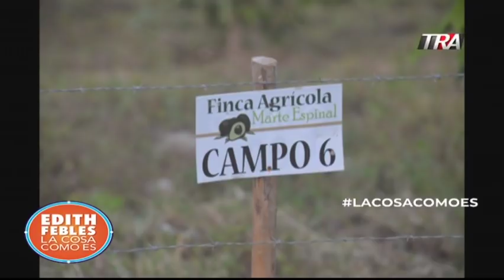LaCosaComoEs - Entrevista | Cultivos agrícolas y negocios en Parque Nacional Sierra de Bahoruco 1/2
Edith Febles| LaCosaComoEs -Entrevista Los cultivos agrícolas y grandes negocios en el Parque Nacional Sierra de Bahoruco 1/2